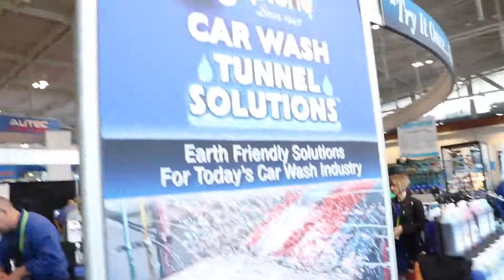Rocco at ICA!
Rocco Caporaso, President of Gliptone, Inc. at the ICA Show 2019 in Nashville, TN!